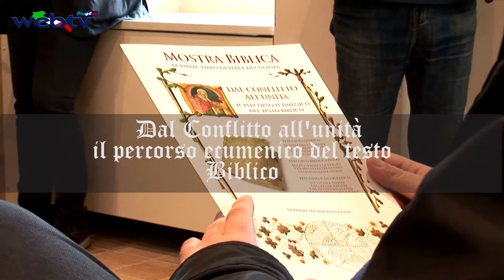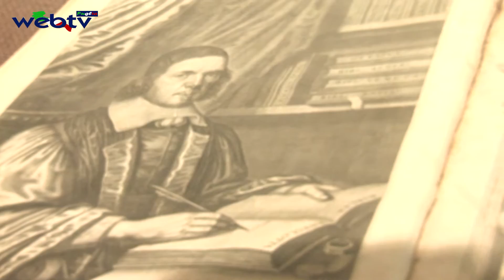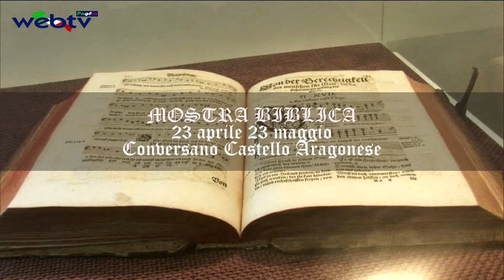Inaugurata la "Mostra Biblica" Castello Aragonese di Conversano 23 Aprile 23 Maggio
Aperta dal 23 Aprile al 23 Maggio 2016
Mostra Biblica - è un singolare evento di carattere spirituale e culturale, proposto sia ai credenti, che considerano la Bibbia un fondamentale ed essenziale motivo di vita, sia a coloro che la guardano solo come un'importante testimonianza religiosa, storica e letteraria.
L'itinerario espositivo presenta alcuni manoscritti Membranacei: preziosissimi esemplari Etiopici del sec. VI, periziati dal Prof. Francesco Gabrieli; diversi rotoli manoscritti Sinagogali in pergamena: il rotolo di ester ed altre preziose testimonianze Ebraiche, studiate e collezionate dalla Prof.ssa Agnese Linder, provenienti dai depositi di antiche Sinagoghe.
vengono, inoltre, inoltre proposti alcuni meravigliosi fogli manoscritti in velino di una bibbia in latino  francesce (1250 circa)
contenente la versione testuale parigina e due fogli della primissima impressione a stampa  di G. Gutenberg, del suo socio J.Fust e dello stampatore P. Schoffer.
Siamo ai primi vagiti dell'avventura della nuova comunicazione, inizio di un'autentica rivoluzione storico-culturale di portata mondiale.
Curatore della Mostra Fra Michele Perruggini

Da non perdere una vera "chicca" culturale.